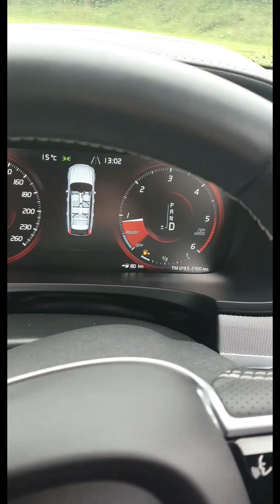wanna see my massive deck..!!